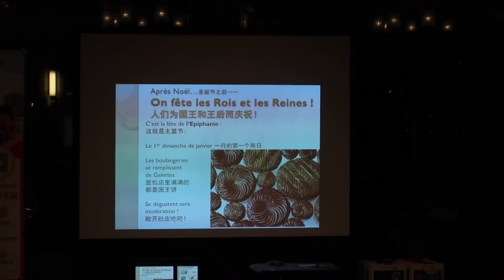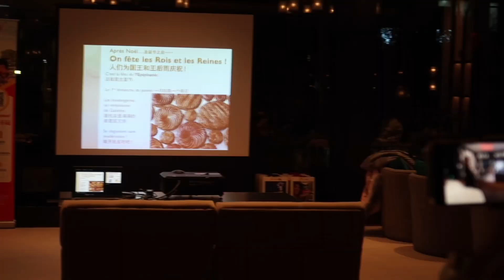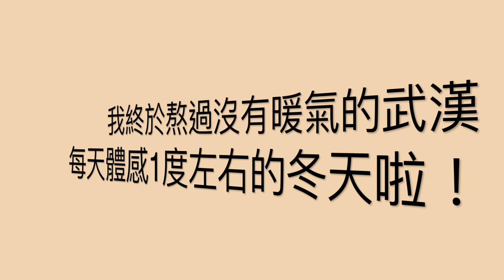life in Wuhan | 國王餅法國文化活動體驗～Mange Galette des Rois à Wuhan 🫓🇫🇷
🌱socials

"Landslide" by Majurakk & Jodie Knight

🌱equipment
⇾ edit: Final Cut Pro X